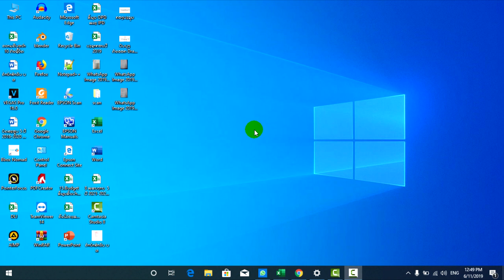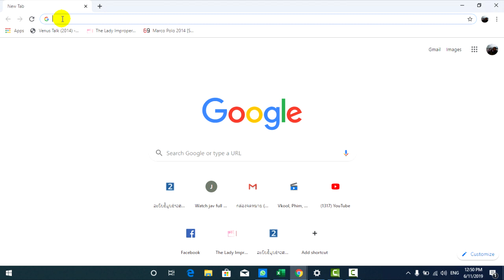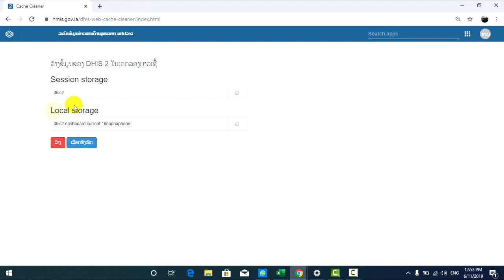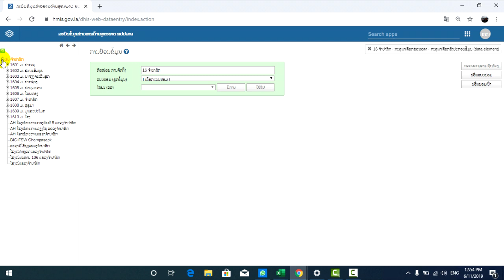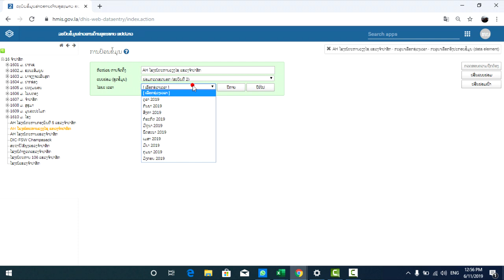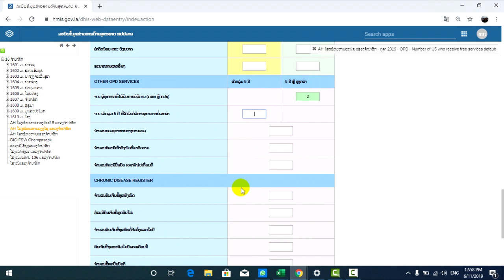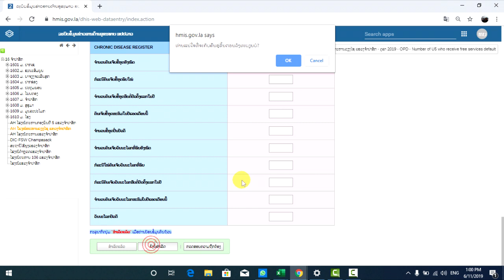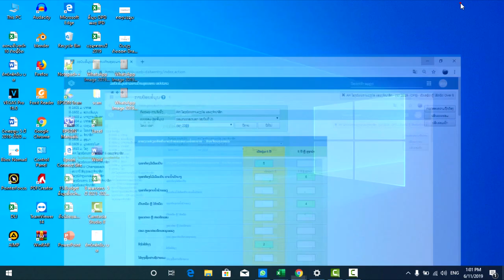ການ​ປ້ອນ​ຂໍ້​ມູນ​ລາຍ​ເດືອນ DHIS2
ວິ​ທີ​ການ​ປ້ອນ​ຂໍ້​ມູນ​ປະ​ຈຳ​ເດືອນ​ຜ່ານ​ລະ​ບົບ DHIS2